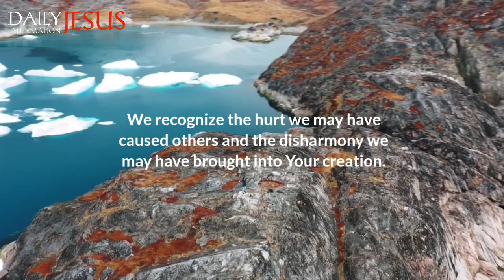A Short Prayer To God For Forgiveness - Dear Heavenly Father, In Your boundless mercy and grace..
Dear Heavenly Father, In Your boundless mercy and grace, we humbly come before Your presence seeking forgiveness for the transgressions we have committed. We acknowledge, O Lord, our frailty and imperfections, and we ask for Your compassionate understanding.

Forgive us, dear God, for the times we have strayed from Your path, for the words we have spoken in haste, for the actions driven by selfish desires, and for the thoughts that have not honored You. We recognize the hurt we may have caused others and the disharmony we may have brought into Your creation.

Grant us, O Lord, the strength to forgive ourselves as You have forgiven us, to release the burdens of guilt and shame that weigh heavily upon our hearts. Help us to learn from our mistakes and to grow in wisdom and compassion, that we may walk in the light of Your truth and love.

Teach us, Father, to extend forgiveness to those who have wronged us, just as You have forgiven us. Grant us the grace to let go of bitterness and resentment, and to embrace reconciliation and healing.

May Your divine mercy cleanse our souls and renew our spirits, that we may live lives worthy of Your calling and be instruments of Your peace in the world. We offer this prayer with contrite hearts, trusting in Your infinite goodness and mercy. In Your holy name, we pray. Amen